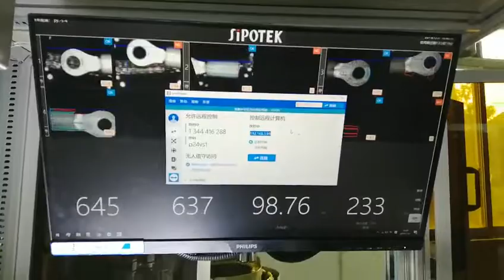Sipotek connector defective vision inspection and sorting machine with OK packaging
Shenzhen Sipotek Technology Co., Ltd
We design and produce customer-oriented machines for production quality inspection.
This machine is made for a kind of plastic cable connectors. The whole machine is composed by the vibration bowl feeder, the inspection rotary section, and the sorting section with packaging function. Our customer need to pack the OK parts directly from the OK output. A hopper is used to collect and count the quantity to pack. A seal machine is connected to seal the packs finally.